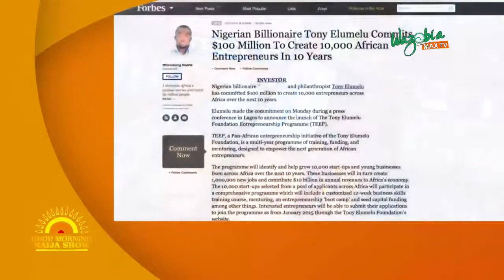THE INTERNATIONAL DEVELOPMENT INITIATIVE IN AFRICA (IDIA)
DESPITE THE SAD AND NEGATIVE STORIES ABOUT AFRICA, XENOPHOBIC ATTACK, RAPE, KILLINGS, AND THE LIST GOES ON. AISIEN IDIA HAS DECIDED TO CHANGE THE NARRATIVE OF OUR SAD AFRICAN STORY.